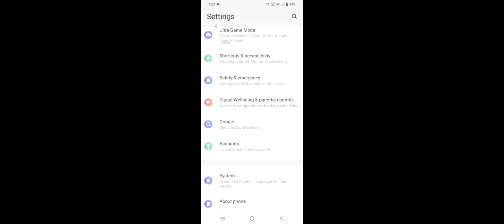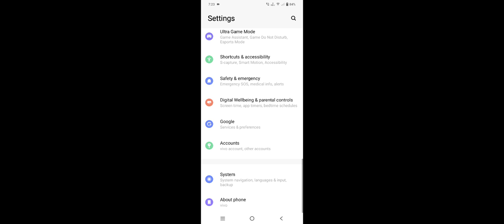Vivo Word Suggestion Keyboard On Kare 2024